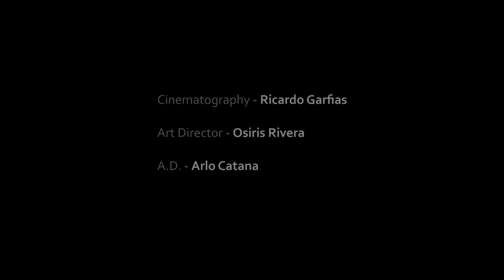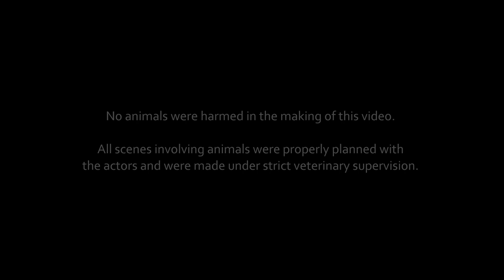Rabia Sorda - THIS IS THE END - HD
Music video of the band Rabia Sorda.
Dir. Ricardo Soto
Cinematographer. Ricardo Garfias Méndez